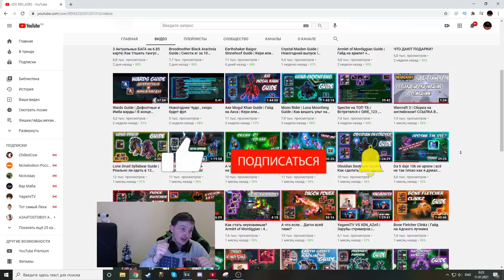А что если... Легион 1500 урона?)